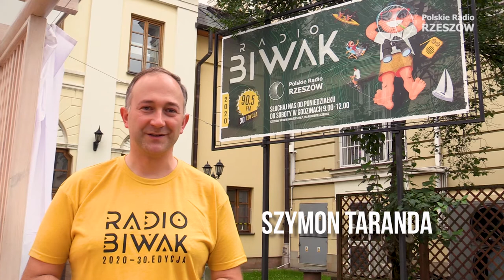Oddech weź! Radio Biwak 2020.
Oddech weź! - Taki apel towarzyszy Wam i nam w tegorocznej wakacyjnej audycji Polskiego Radia Rzeszów. Wszystkim przyda się łyk wytchnienia w tym szczególnym czasie.

Pokażemy Wam miejsca warte odwiedzenia, a niekiedy zapomniane, ale też zaglądniemy tam, gdzie radiowcy są od lat mile widziani i słyszani. Wszak to już 30 edycja! Zatem na antenie nie zabraknie wspomnień ludzi tworzących biwakową wspólnotę od 1991 roku. Wspomnienia łączymy dla Was z konkursami codziennymi i - specjalnymi miesięcznymi. Czekamy na Wasze zdjęcia, teksty, nagrane wypowiedzi na profilu fb Radia Biwak czy przez , a także - tradycyjnie listownie na adres naszej rozgłośni. Ale także czekamy na odpowiedzi, wspomnienia telefoniczne i pozdrowienia, również te nagrane na urządzeniach mobilnych.

My na pewno jako wytrawni reporterzy terenowi jesteśmy mobilni. Więc spodziewajcie się nas w swojej okolicy. Jak również - posłuchajcie o wyjątkowych miejscach w naszym całym kraju, gdyż jednego dnia w tygodniu "W Polskę jedziemy".

Kiedy indziej zaglądniemy do Waszego ogródka albo podpowiemy, gdzie i jak bezpiecznie wypocząć.

Z okazji "trzydziestki" zagramy dla Was największe hity od 1991 roku, a także - zachęcimy do odsłuchu wyjątkowego Alfabetu Radia Biwak.

Radio i oddech weźcie ze sobą! W imieniu ekipy wypoczynkowej zachęca szef tejże - Romek Adamski :)